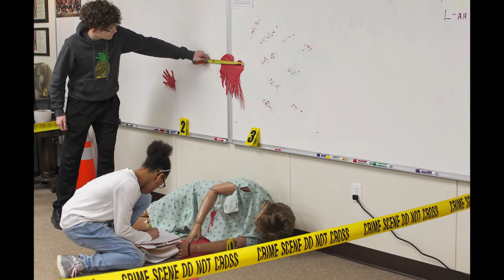Career and Technical Education (CTE) Month